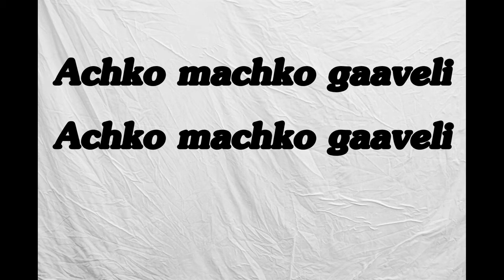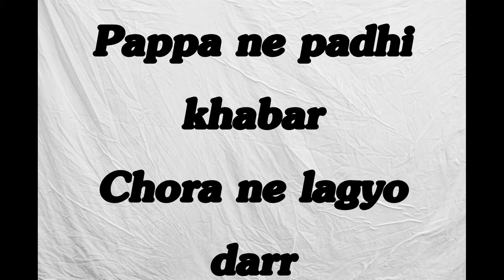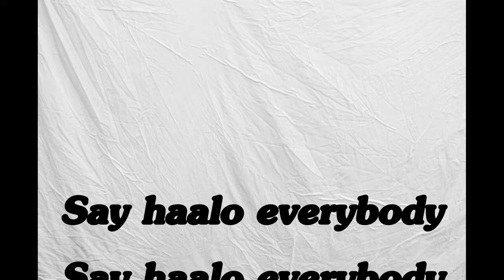Achko Machko YOYO HONEY SINGH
Song- Achko Machko Reloaded
Singer- Yo Yo Honey Singh
Presenter- Anup Kumar

Song Lyrics -  "Achko Machko" - Yo yo Honey Singh

[x2:]
Disani chori aavi
London ma shoping karne
Chora patel nau UK gaya tha padhne

Paachche chora chori gaye
Club ma disco me gaana jo vage aache
Achko machko gaaveli
Achko machko gaaveli

Say haalo everybody
Say haalo everybody

[x2:]
Pappa ne padhi khabar
Chora ne lagyo darr
Chori chodi ne chora
Phir bhagyo ghar

Chori nau vadhiyo temper
Disco me yo yo enter
Yo yo nau mantar tu naachi le
Achko machko gaaveli
Achko machko gaaveli
Achko machko gaaveli
Achko machko gaaveli

Say haalo everybody [x8]